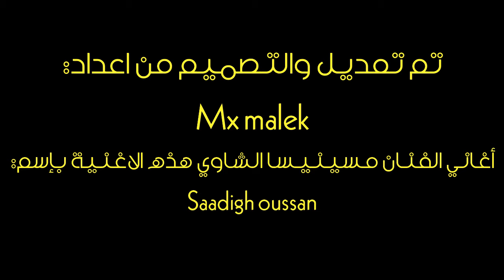ChansonChaoui Massinissa Music { Saadigh Ousan } Mx Malek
الرابط لصفحة